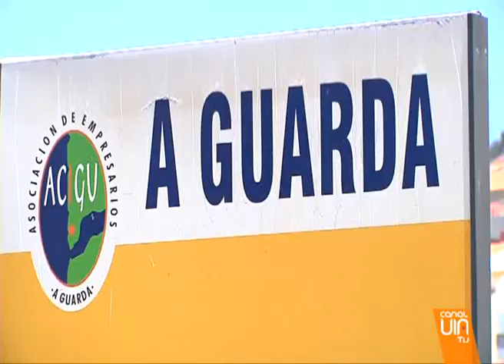Detenido el conductor del coche que ardió en A Guarda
Detenido el conductor que en la madrugada del martes estrelló un coche en A Guarda y escapó cuando se echó a arder.